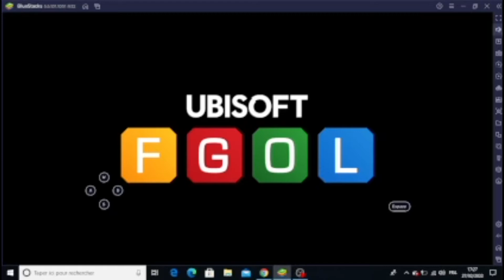HUNGRY SHARK EVOLUTION GAMEPLAY FR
Gameplay | Let's Play FR (Français) sur HUNGRY SHARK EVOLUTION(PC)